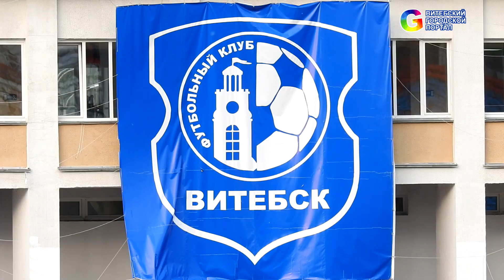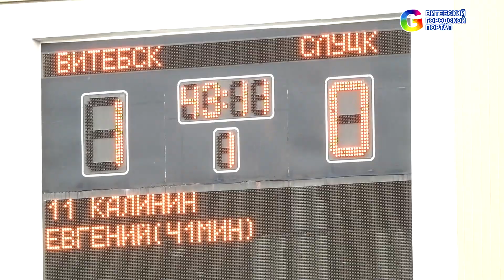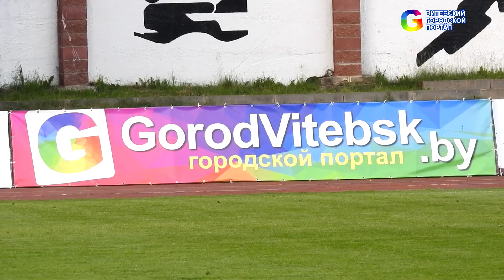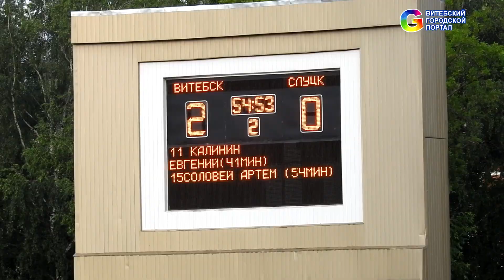Что произошло на футбольном матче ФК "Витебск"- ФК "Слуцк"?. Футбол в Витебске 2016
Встреча футбольных клубов "Витебск" и "Слуцк" завершилась со счётом 2:0 в пользу хозяев поля.
ФК "Витебск" одержал уверенную победу!